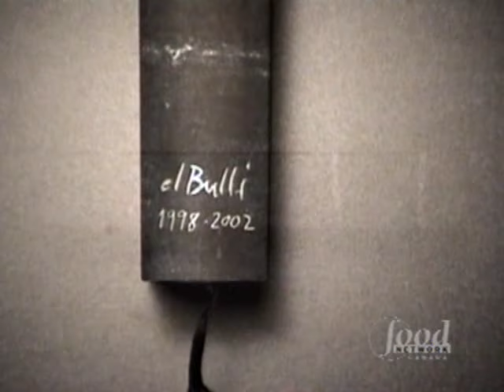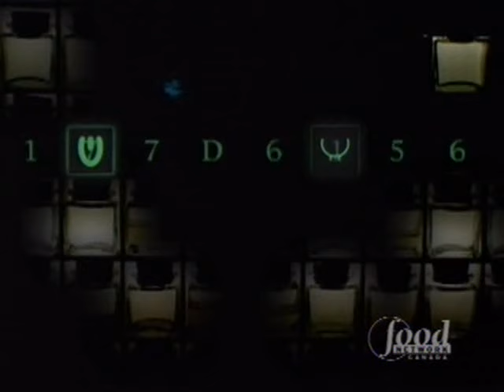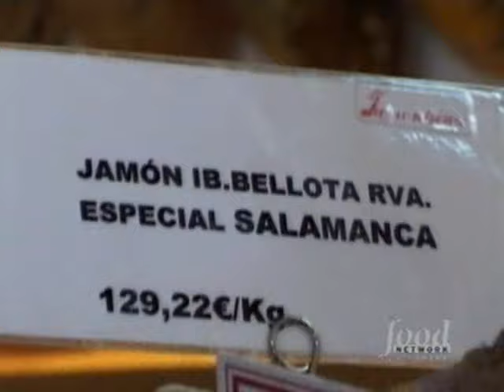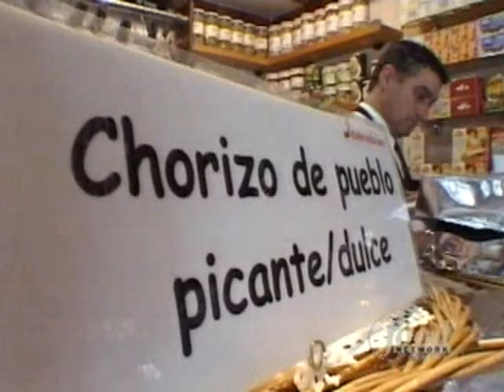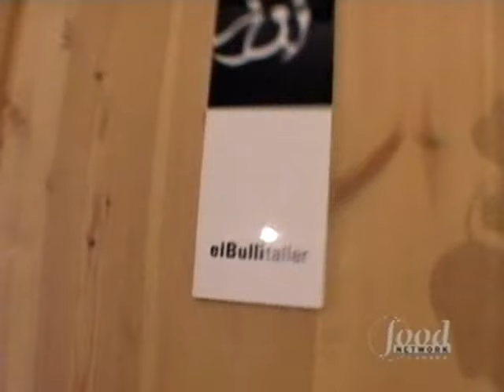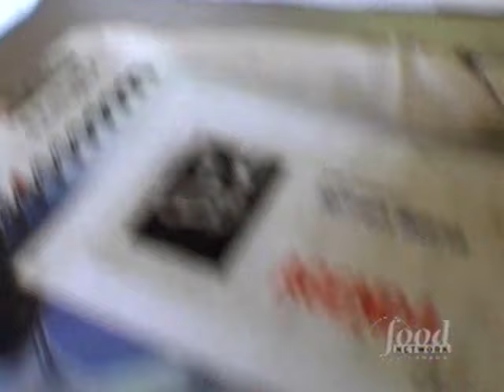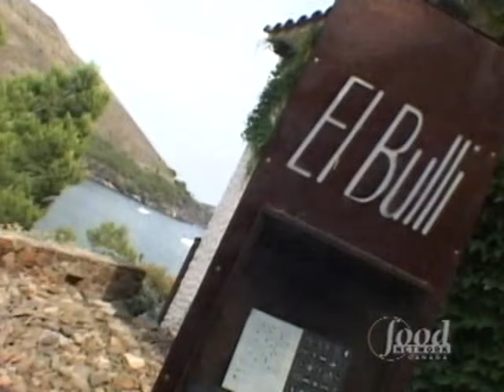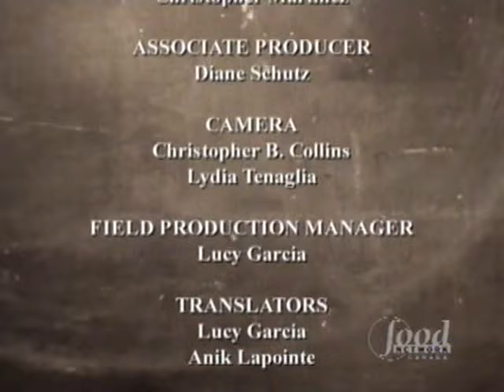Anthony Bourdain No Reservations S02E13 Special - Decoding Ferran Adria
An insight into El Bulli head chef Ferran Adria